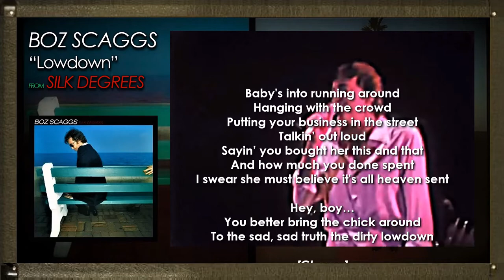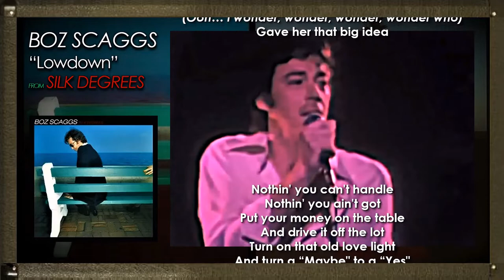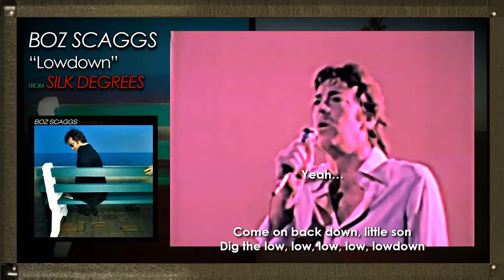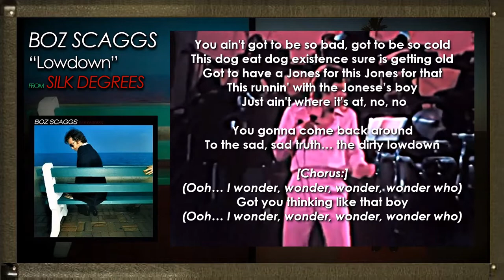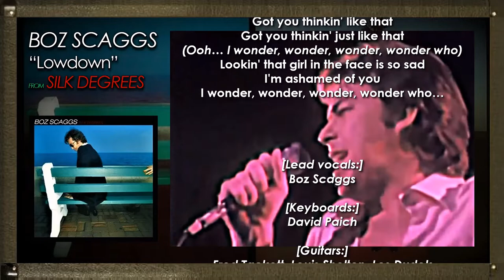BOZ SCAGGS - Lowdown with Lyrics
"Lowdown" is a song originally recorded in 1976 by Boz Scaggs from his album Silk Degrees. The song was co-written by Scaggs and keyboardist David Paich. Paich, along with fellow "Lowdown" session musicians bassist David Hungate and drummer Jeff Porcaro, would later go on to form the band Toto.

Initially, Silk Degrees received a lukewarm commercial response and, similarly, the first single released from the album, "It's Over" barely cracked the top 40 on the Billboard Pop Singles chart, peaking at #38. One day, however, a Cleveland R&B radio DJ began playing "Lowdown" straight off the album. That was at a time when DJs had much more say in what was played on their programs.[4] Public response was very positive and soon Scaggs' record label, Columbia, sent the song to other R&B-oriented radio stations for airplay.

It broke big on Top 40 Pop stations as well, and when it was officially released as a single, it became Scaggs' first major hit, reaching #1 on the Cash Box Top 100 and number three on the Billboard Pop Singles chart. It was also successful on the R&B and Disco Singles charts, peaking at number five on both. The song was also a major hit in Canada, peaking at number two. It was a minor hit in the UK, topping out at #28.

Scaggs is quoted as saying that the success of "Lowdown" was "an accident" and that, even though it was their favorite from Silk Degrees, he and the others involved in the making of the song thought there "wasn't a chance in hell" that it would be released as a single. The single was certified gold by the RIAA for sales of one million copies and would go on to win the Grammy Award for Best R&B Song at the 19th Annual Grammy Awards.

Boz Scaggs – lead vocals
David Paich – Moog synthesizer, ARP synthesizer, Minimoog, Hammond organ
Fred Tackett – guitar
Louis Shelton – guitar
David Hungate – bass
Jeff Porcaro – drums
Carolyn Willis – background vocals
Marty McCall – background vocals
Jim Gilstrap – background vocals
Augie Johnson – background vocals
Joe Wissert – producer